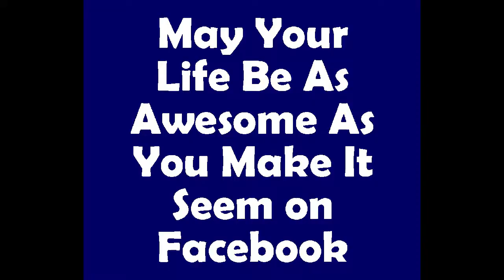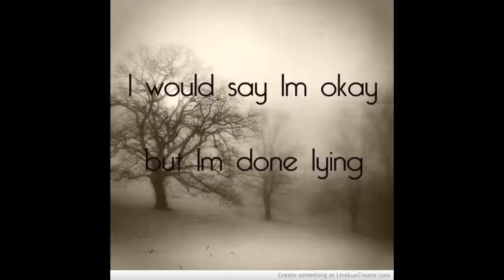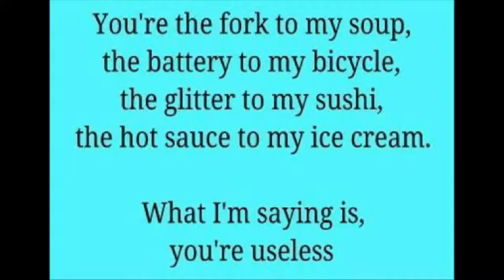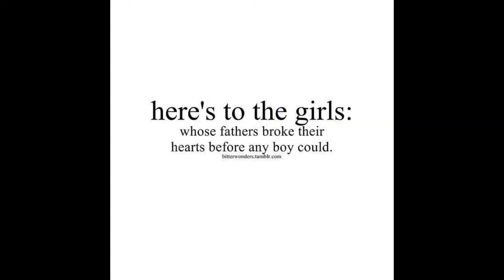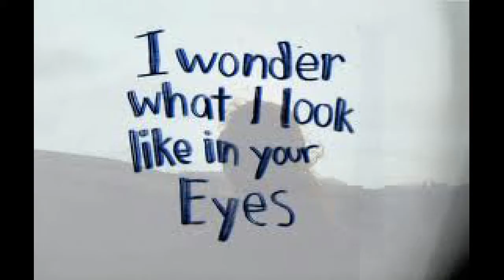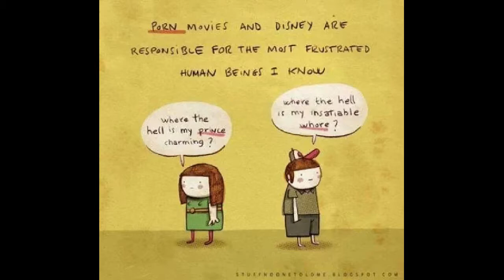Let There BE Negativity, It Has a Purpose.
*Possible Trigger Warning*
Why are we all supposed to have positivity coming out the Wazoo??
Why are we no longer allowed to speak about feeling down? Feeling sad?
How are people supposed to get help?? Why are we ignoring that someone is hurting??

Let's stop thinking about just ourselves. Let's help each other, love each other, or at least care about the other 8 billion humans on the planet. Thanks